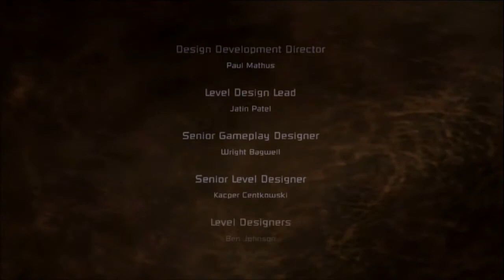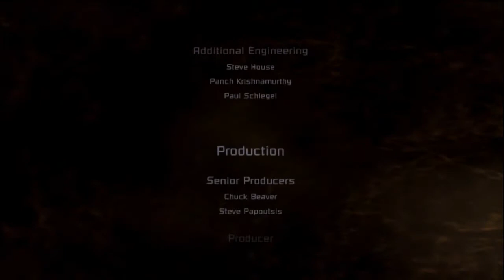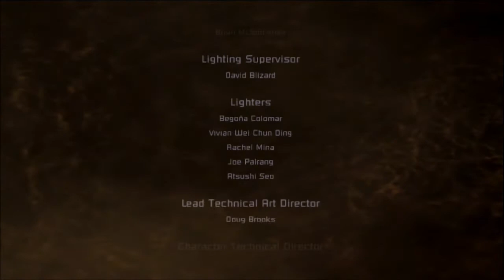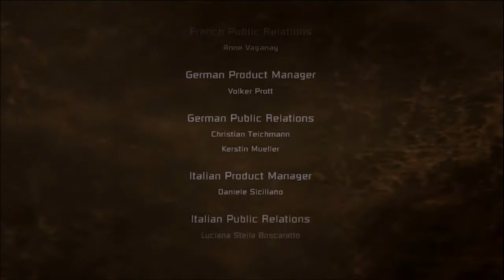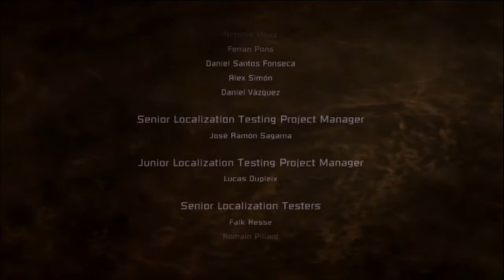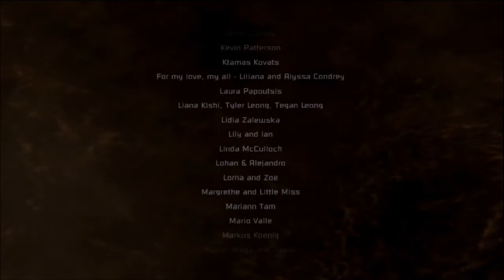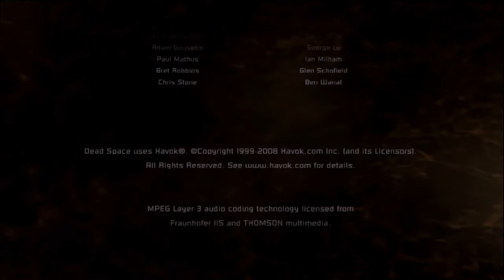Lets Play Dead Space {Semi-Blind} Part 36 - Mother of all Leviathans (Finale)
We come face to, uh... mouth, I guess, with the hive mind.  That thing is huge, mean, and ugly,  Will Isaac make it out alive?